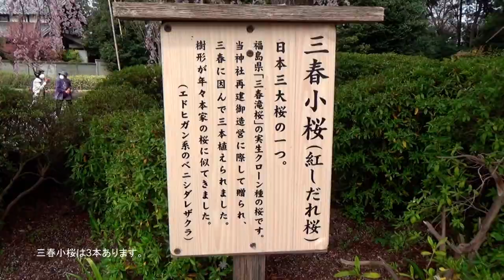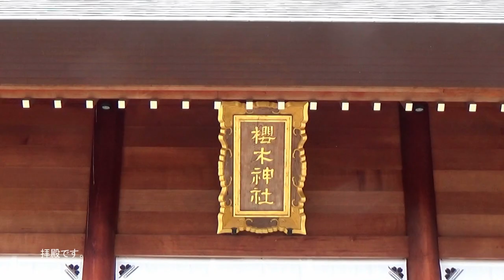桜咲く頃2022 満開の桜＠櫻木神社（千葉県野田市）「さくら咲く、櫻の宮に訪れば大神の恵みいただき大願開花」2022-3-30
千葉県野田市にある、櫻木神社は、地元では有名は神社です。境内にはたくさんの櫻木があり、訪れた日は満開でした。三春瀧桜のクローン種の櫻が3本あり、「三春小桜」と名付けられ、大切に育てられています。